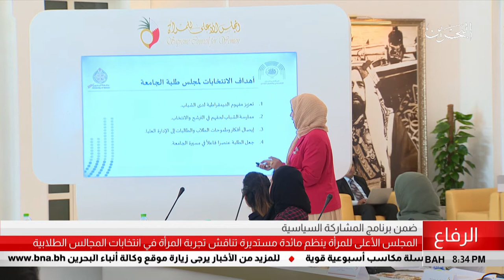البحرين مركز الأخبار : المجلس الأعلى للمرأة يناقش تجارب المرأة في انتخابات المجالس الطلابية